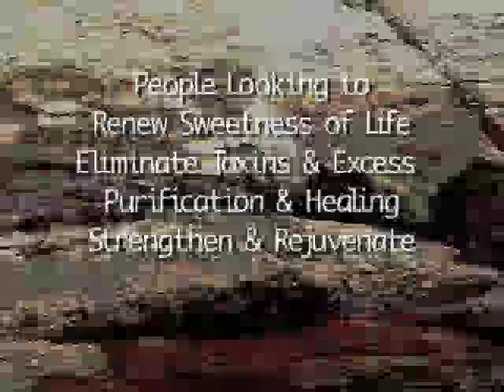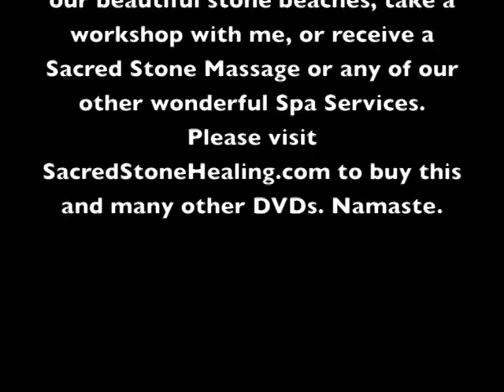Sacred Stone Massage Therapy: Concepts & Theory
Stone massage brings a client 5 times deeper into relaxation than a conventional massage. You can find Hot Stone Massage offered at every elite spa across the world. It is not a passing trend, but a powerful healing art form that is here to stay. In this video, Karyn comprehensively covers everything you need to know about hot stone massage therapy. The beautiful science of Ayurveda, which is the ancient healing system of India, is creatively woven into Karyn's systematic design.

Anyone can use stones for healing and massage purposes. The information in this video is very practical and simple to use in your home, at your spa, in your healing center, in your school, or at the beach. This is Karyn's original video made in 1998. Compared to the Sacred Stone Classroom Demo video (made in 2004), it is focused on the foundations of Ayurveda, marma point therapy, and the concepts behind the technique.